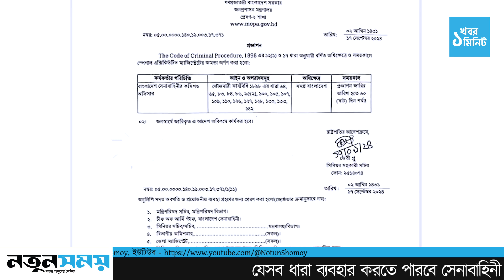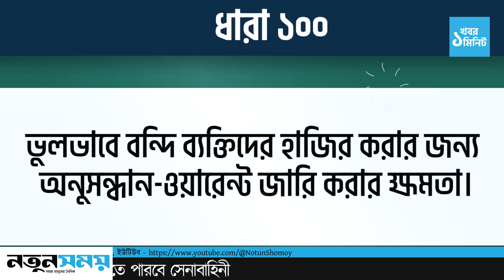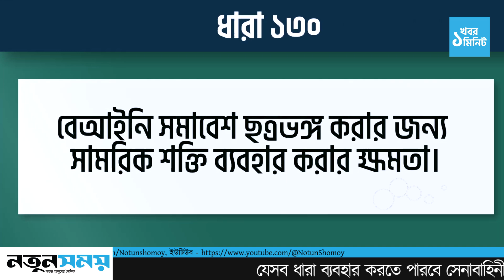ম্যাজিস্ট্রেটের ক্ষমতা: যা যা করতে পারবে সেনাবাহিনী | Magistracy Power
আপনারা দেখছেন:যেসব ধারা ব্যবহার করতে পারবে সেনাবাহিনী | Magistracy Power

 ঢাকাসহ সারাদেশে বাংলাদেশ সেনাবাহিনীকে আগামী দুই মাসের জন্য নির্বাহী ম্যাজিস্ট্রেটের ক্ষমতা দিয়েছে ড. ইউনূসের নেতৃত্বধীন অন্তর্বর্তী সরকার। বাংলাদেশ সেনাবাহিনীর কমিশনপ্রাপ্ত কর্মকর্তারা এই ক্ষমতা পেয়েছেন।
মঙ্গলবার (১৭ সেপ্টেম্বর) রাতে রাষ্ট্রপতির আদেশক্রমে জনপ্রশাসন মন্ত্রণালয়ের সিনিয়র সহকারী সচিব জেতী প্রুর সই করা এক প্রজ্ঞাপনে সেনাবাহিনীকে মেজিস্ট্রেসি পাওয়ার দেওয়ার কথা জানানো হয়।
প্রজ্ঞাপন জারির তারিখ থেকে পরবর্তী ৬০ দিনের জন্য এ ক্ষমতা দেয়া হয়েছে বলে উল্লেখ করেন সিনিয়র সহকারী সচিব জেতী।

For More Entertainment!! Visit our Official Facebook Page:   / notunsomoy

দৈনিক নতুন সময়, গ্রীন ট্রেড পয়েন্ট, ৭ বীর উত্তম এ কে খন্দকার রোড, মহাখালী বা/এ, ঢাকা ১২১২।